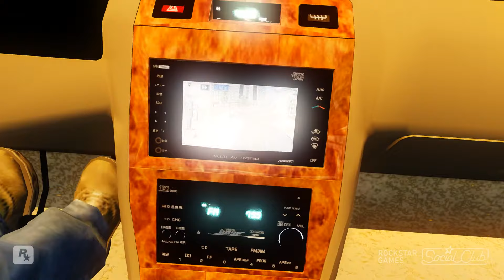GTA4 Infiniti I30 A32